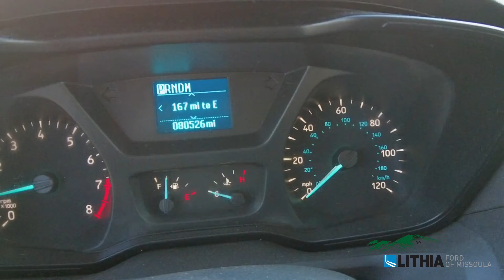2019 Ford Transit Passenger Wagon XLT - 1FBVU4XM2KKB26589